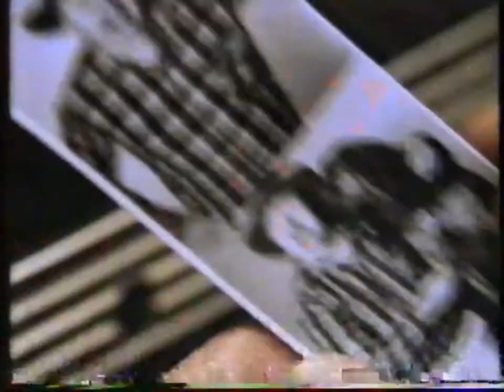Red Cross Blood Donation (Bloodhound) - 1993 Australian Community Service Announcement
Recorded immediately before/after the broadcast of film "Adam's Rib" from ABN-2 Sydney on Friday March 19 1993 at 8:30pm.